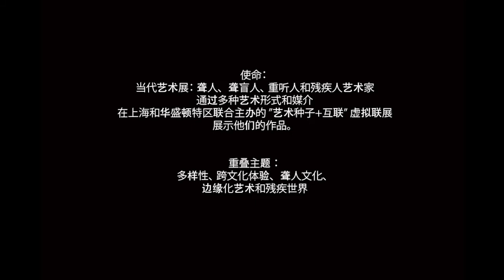CN - 你说了什么？ What Did You Say with Kaori